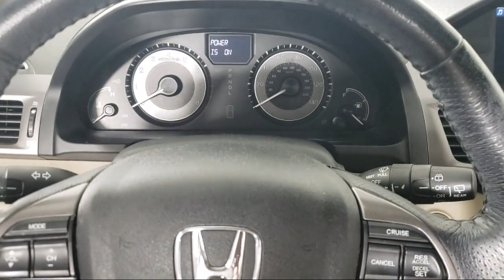2014 Honda Odyssey EX-L Passenger Van Inver Grove Heights St. Paul Minneapolis Woodbury Burnsvil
2014 Honda Odyssey EX-L Passenger Van Stock Number: R1513A Vin:5FNRL5H69EB085773.